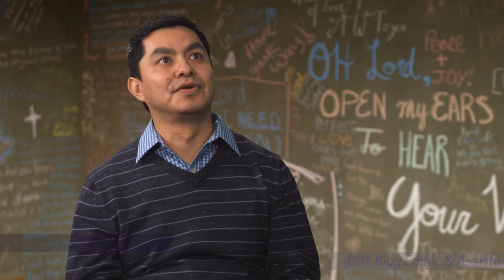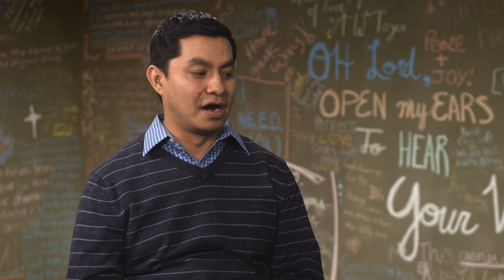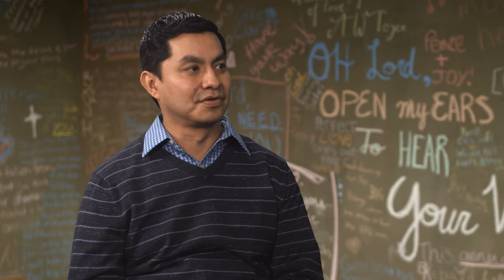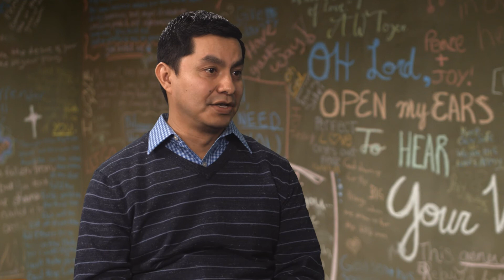Introduction: College of Theology Blogs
GCU TV's Ashley Romantic sits down with Assistant Professor and College of Theology Blog Editor, Sammy Alfaro to discuss the blogs.